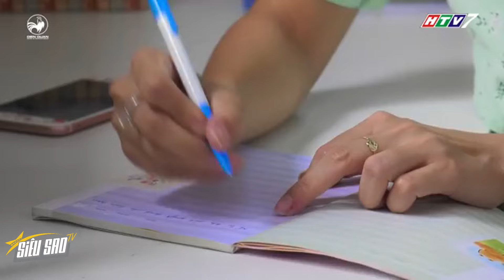Diệu Hiền HẾT HỒN vì KIM CHI bất ngờ vào phòng khi cô đang VIẾT NHẬT KÝ | SIÊU SAO TV